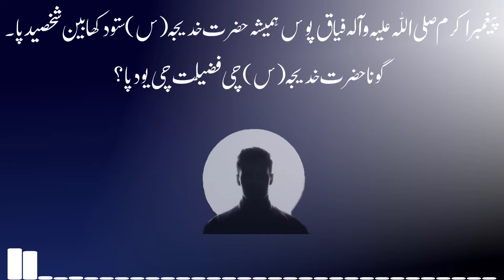Fazilat e Hazrat Khadijah Al-Kubra (s.a) | Speaker: Sheikh Abbas Tahiri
Fazilat e Hazrat Khadijah Al-Kubra (s.a)

►Reciter: Hojjatul Islam walmuslimeen Sheikh Salman Shahidi (Qom Iran).

►Camera and Editing: Hojjatul Islam Sheikh Hassanain Mufassiri (Qom Studio).

►Organized by : Mubaligheen e Jamiat ul Ulama Isna Asharia Kargil Ladakh Qom Iran.

►Presentation : Isna Asharia Network , Jamiat ul Ulama Isna Asharia Kargil-Ladakh .

©Isna Asharia Network Jamiatul Ulama Isna Asharia Kargil-Ladakh.